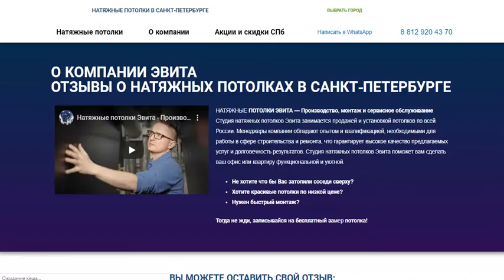Натяжные потолки в Сочи